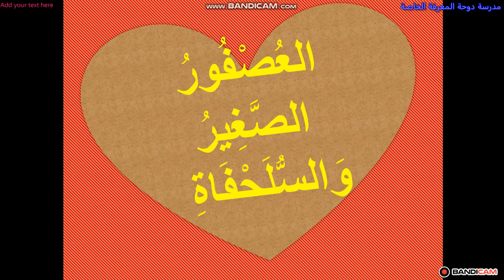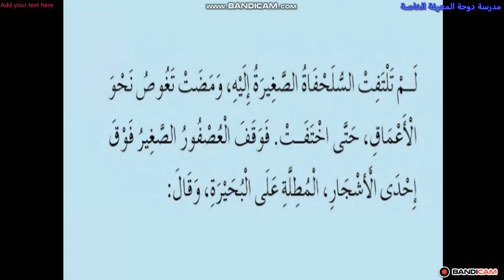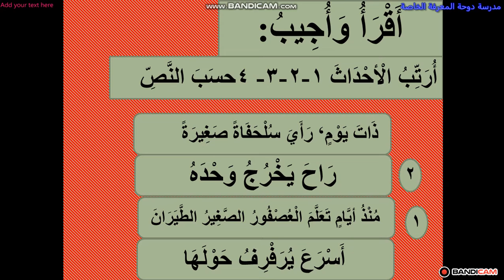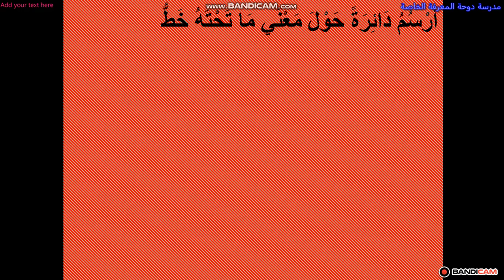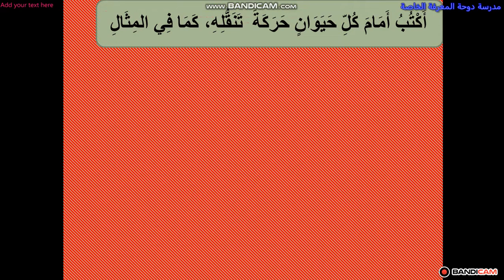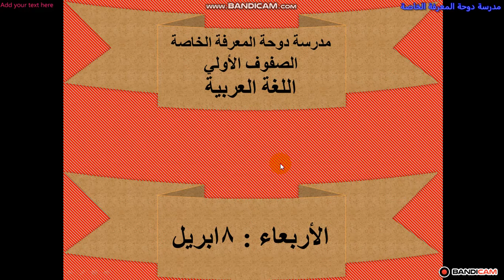صف أول تدريبات عربي ٧ابريل دوحةالمعرفةبدبد